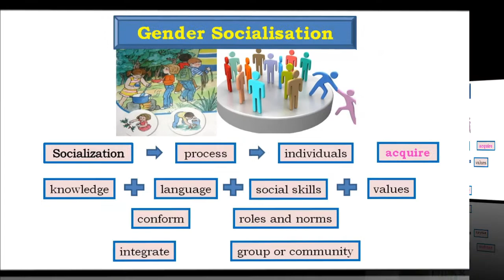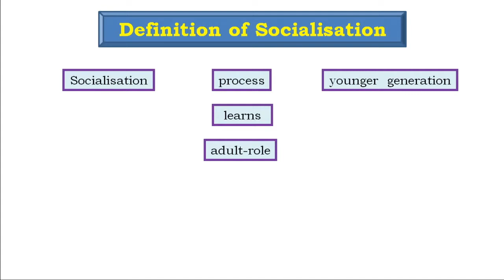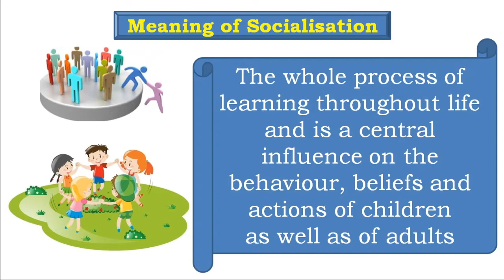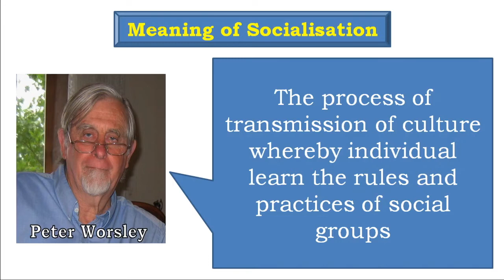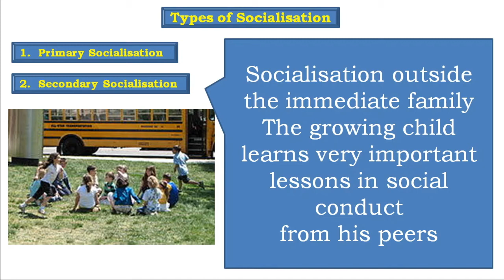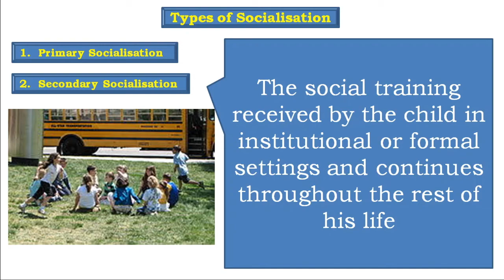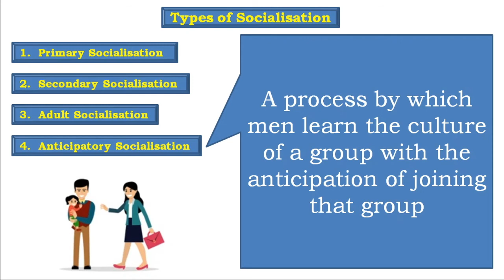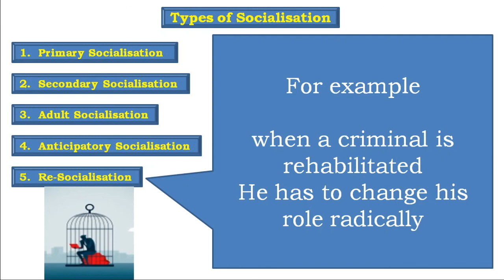Gender Diversity & Inclusive Education GDIE | Unit 1 part 7 | DIET Thadlaskein | Meghalaya D.El.Ed